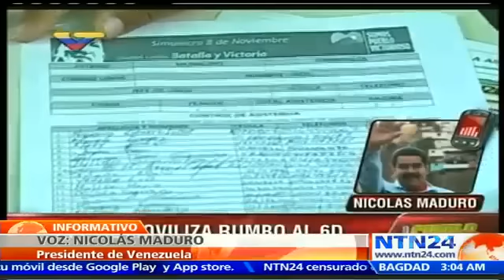Nicolás Maduro reitera que si el chavismo pierde el 6D, Venezuela entrará en un ciclo de violencia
En un contacto telefónico con el canal del Estado, Venezolana de Televisión, el presidente Nicolás Maduro reiteró que de no ganar las elecciones el 6D el país se verá en una situación difícil y de violencia, incluso, de saqueos.